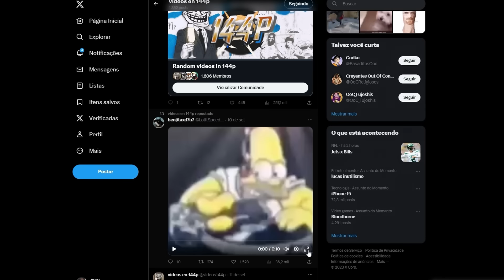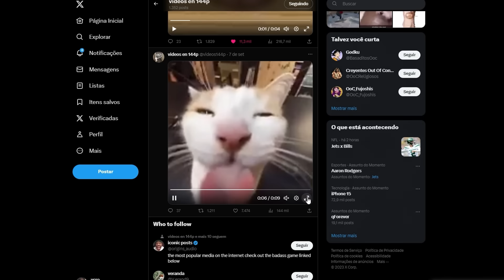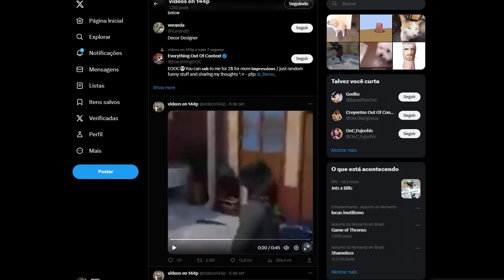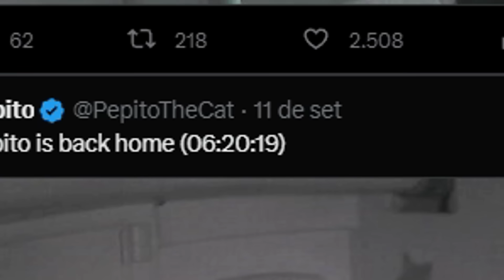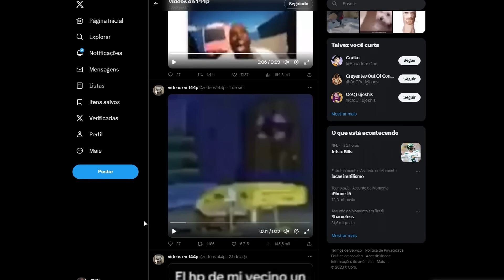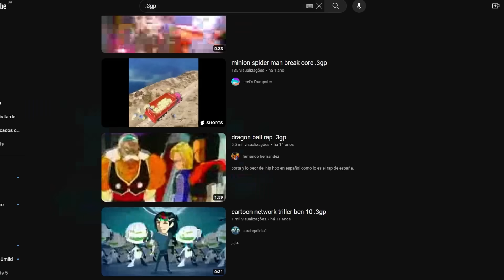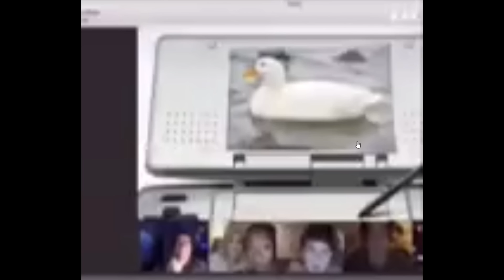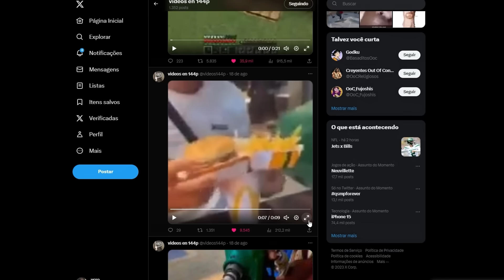VER VIDEOS EM 144P FOI UM ERRO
~So video em 4K

No video: @oMeiaUm